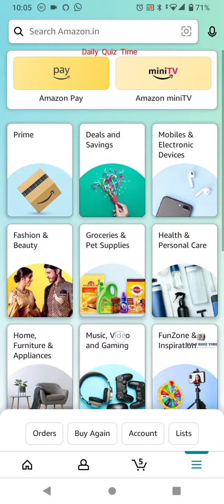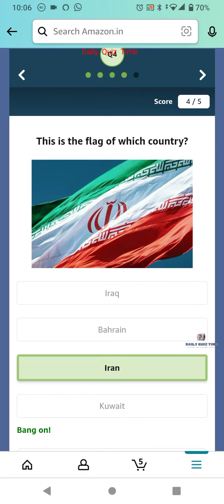Amazon Funzone Quiz Answers Today|,5 April 2022 |Daily Quiz Time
Good Luck..
Take Care.!

Questions :-

topics covered :-

amazon quiz
amazon quiz answers today
5 April amazon quiz
5 April 2022 amazon quiz
amazon
quiz

Other quiz:-

Today qu1Z,
Quiz Time,
Fun zone,
Amazon Quiz,
Today qu1Z,
Quiz Time,
Fun zone,
Amazon Quiz,
5 April 2022 Amazon quiz
Amazon quiz | 5 2022 Answer
5 April 2022 Amazon quiz
Amazon Quiz 5 April 2022 Answers,
5 April 2022 Amazon quiz answers,